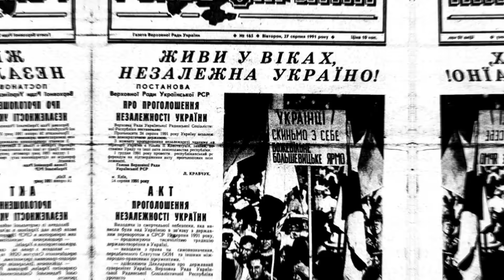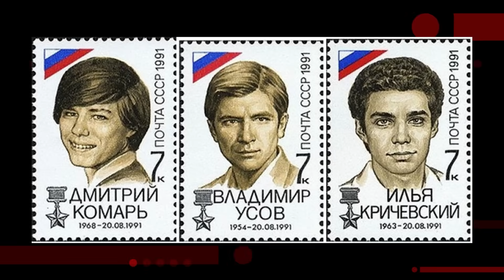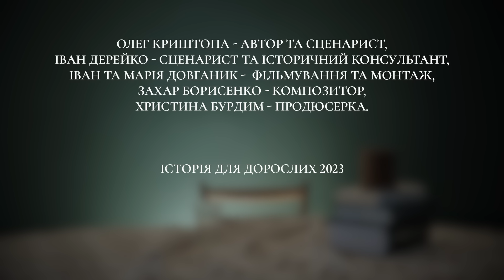РАШИЗМ/ОСТАННІЙ ВИПУСК ІСТОРІЇ УКРАЇНИ ДЛЯ ДОРОСЛИХ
У свіжому випуску Історії України для дорослих ми розповідаємо про події останніх 20 років: тернисте повернення України до західної цивілізації, протидія з боку росії та становлення режимц Путіна .
Дякуємо за підтримку фонду Відродження.